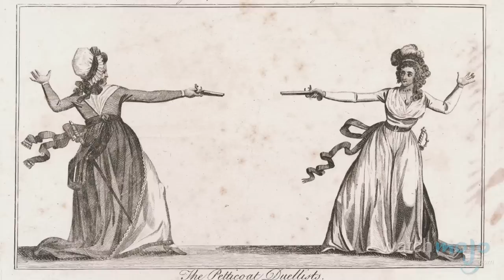Top 10 Duels in History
Who isn't familiar with the dramatic threat, 'I challenge you to a duel?' as we count down our picks for the Top 10 Duels in History!

Special thanks to our users hecklenstein and Daniel Fong for submitting the idea on our Suggestion Tool